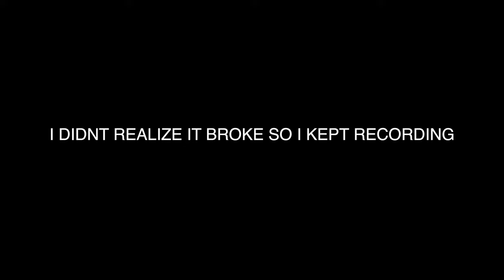I attempted to paint my CRX | FULL transformation!!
Don't forget to check out the RED OR DEAD store